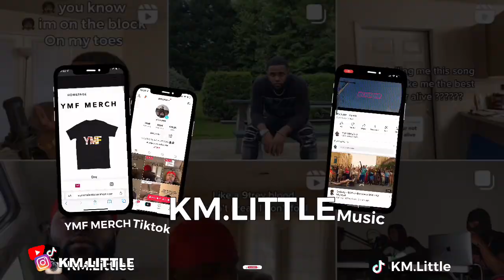Her Man Gotta Make How Much ‼️ | Km.little reacts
Solo.to/km.little